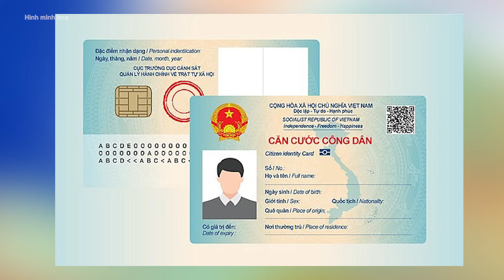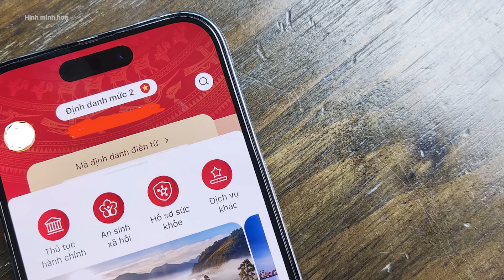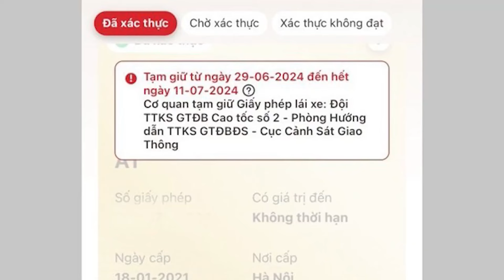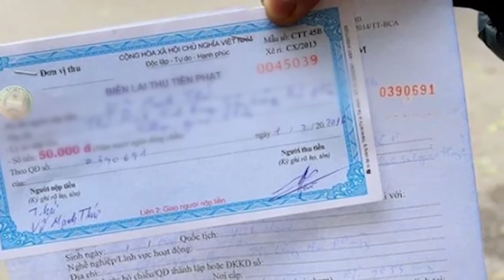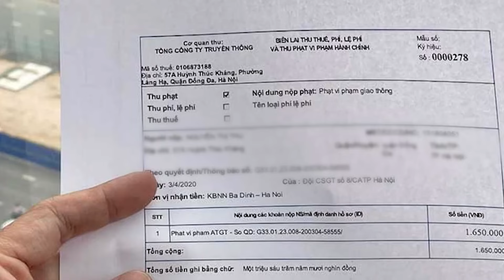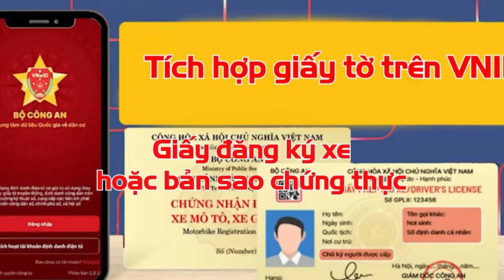Hà Nội: Cô gái 22 tuổi bị s.á.t h.ạ.i bằng hung khí nóng qua đời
Theo thông tin, tối 3/7, T.Q.H. xin đi dự sinh nhật bạn cùng người yêu. Nhưng do xích mích, các đối tượng đã rình lúc H. cùng bạn trai đi ra dùng hung khí nóng tấn công. Hậu quả khiến cô gái trẻ 22 tuổi không qua khỏi.

- Địa chỉ tòa soạn: Số 2, Nguyễn Công Hoan, Ba Đình, Hà Nội